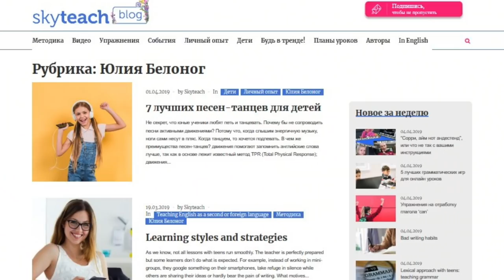Nursery rhymes I ПРЕПОДАЕМ АНГЛИЙСКИЙ С ПЕЛЁНОК. ПРЕМЬЕРА I Teaching Kids I Выпуск#1 I Skyteach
Наш методист Юля Белоног возвращается к нам на канал со своим новым учеником! Ему только 7 месяцев, а он уже учит английский с мамой через песни, пальчиковые игры и другие методики, о которых расскажет Юля в нашей новой рубрике «Английский с пелёнок».